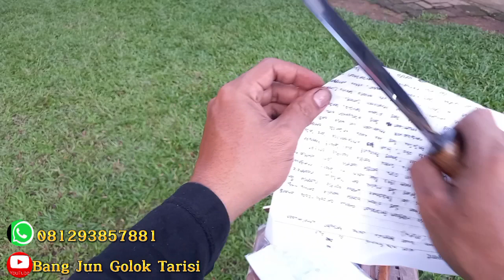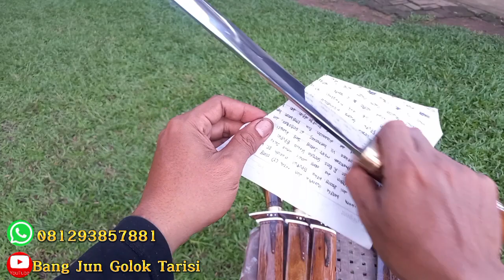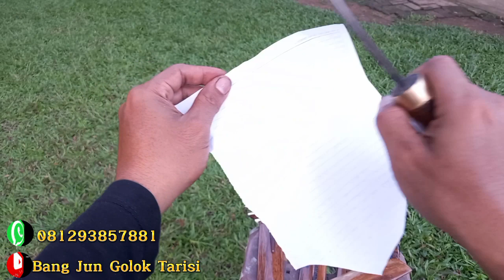Terbaru ‼️ Golok Sembelih Tarisi Style Cibatuan || Willys Gen2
Material:
Per willys Gen2
Kayu Johar
panjang skitar 30 cm
Tebal 3-4 mm
terlebar 4 cm
Harga cuma 450 ribuan